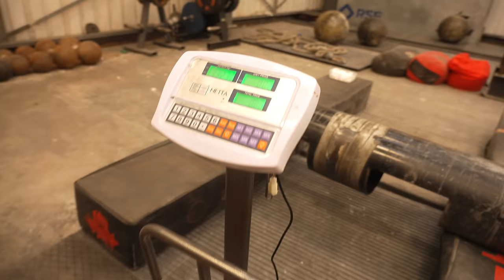RAW strongman | 7 | baby almost here